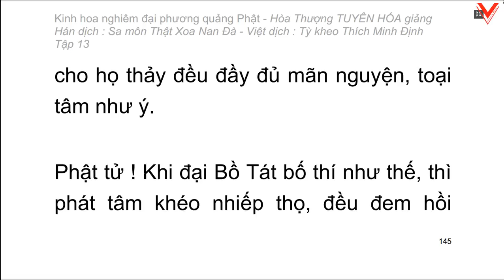Kinh hoa nghiêm - hoà thượng Tuyên Hoá giảng giải - Tập 13/25 (tiếp theo)